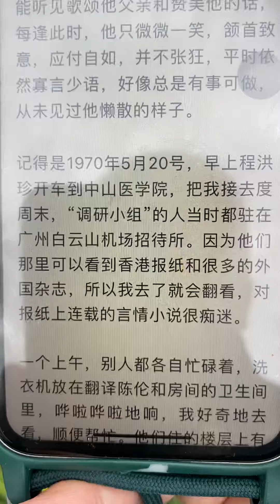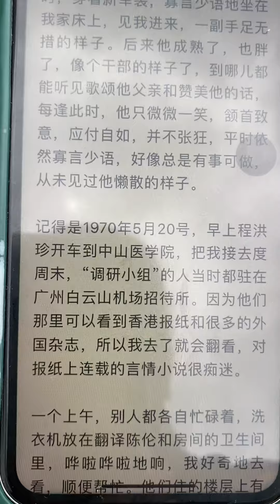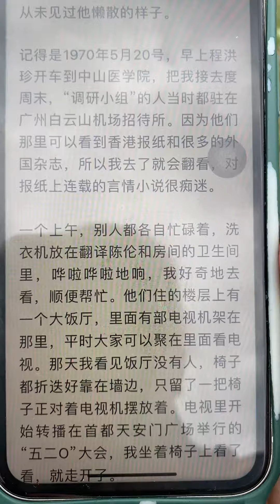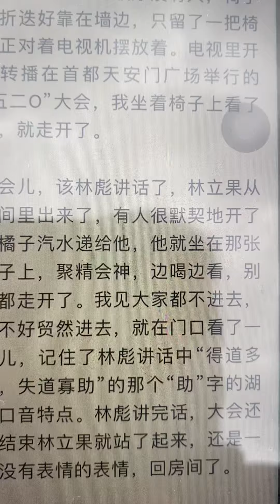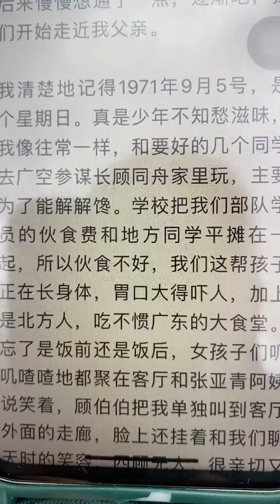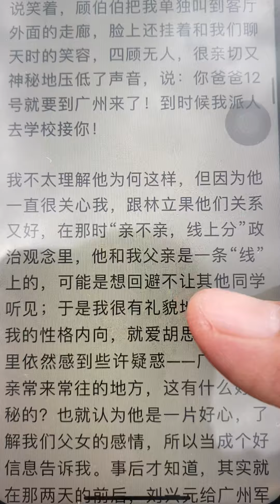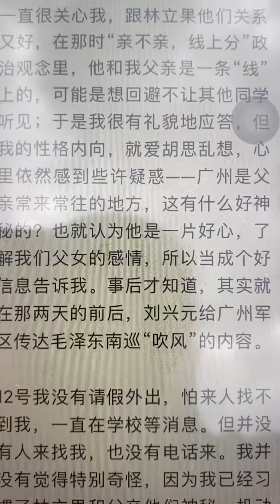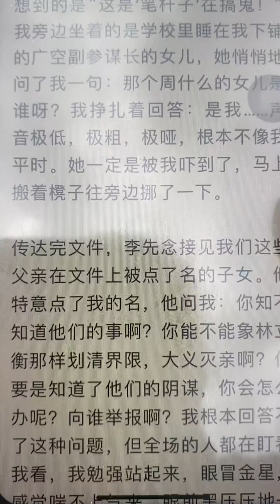遛弯儿，办点儿事儿，三个半小时，回来啦，金窝银窝不如自己的狗窝，自己家晒太阳🌞🌞🌞🌞🌞🌞🌞温暖温馨舒适